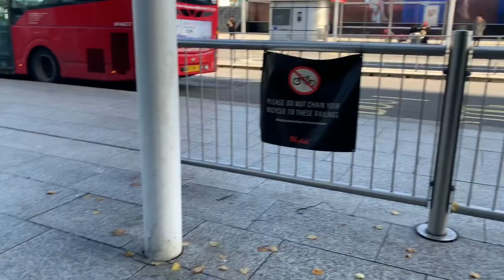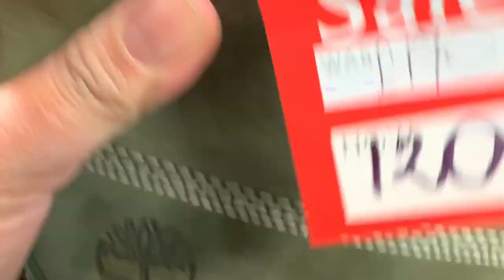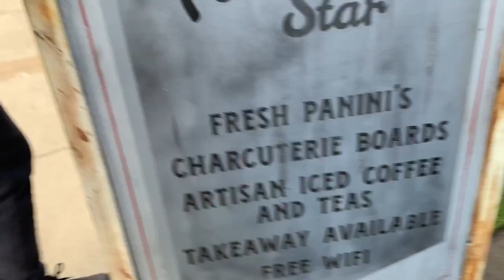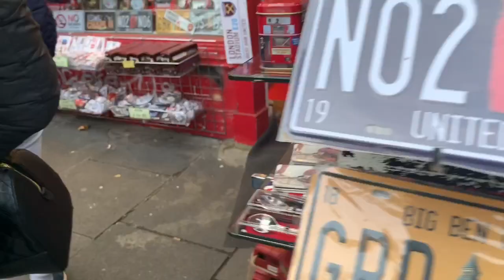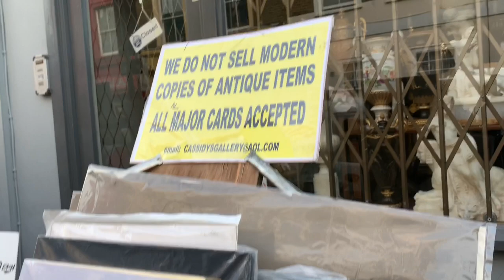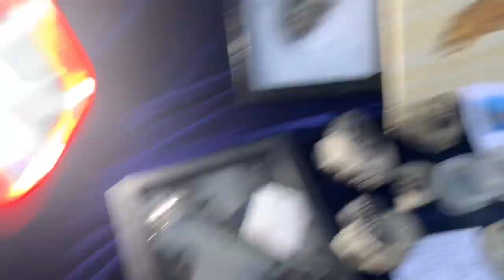Antique’s Store In Portobello Road In London|PinoyInUk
We went to Portobello road in london together with my friends and i really amaze with the old stuff i saw like antiques stuff from long time decade ago